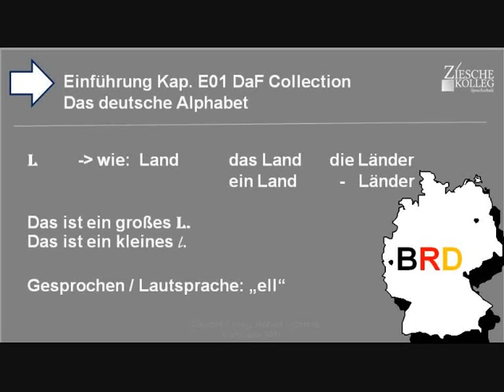Kap Einführung 01 Das deutsche Alphabet L